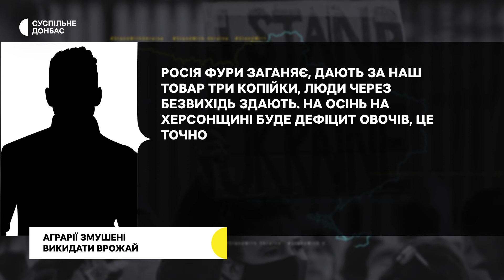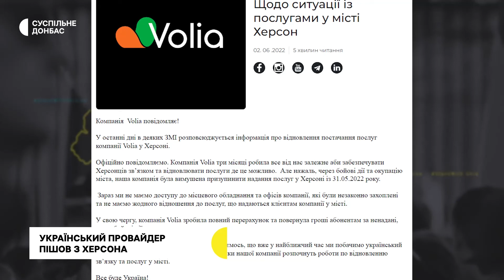Донеччину армія РФ розстрілює з авіації. На Луганщині тривають бої за Сєвєродонецьк | 03.06.22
Донеччину армія РФ розстрілює з авіації. Є загиблі та поранені. На Луганщині тривають бої за Сєвєродонецьк. Підприємство з виробництва опалювальних панелей з Кремінної почало роботу у Черкасах. Російські військові на півдні зазнають втрат від контратак українських військових.

Останні новини Донецької та Луганської областей  - в дайджесті Суспільного.